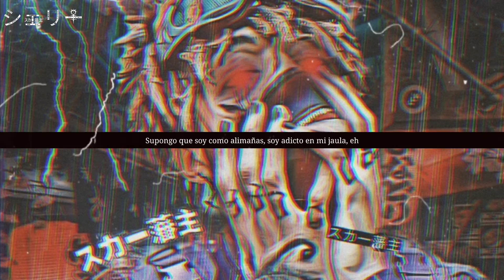scarlxrd - LIFE? [Sub Español]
ＪＸＲ３Ｚ ＬＹＲＩＣＳ 🖤☠️

ＪＸＲ３Ｚ ＬＹＲＩＣＳ🖤☠️